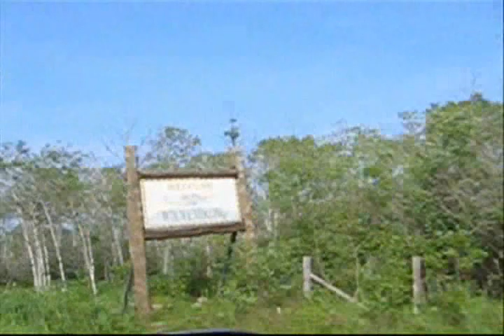this is indian land part 1.wmv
camping movie